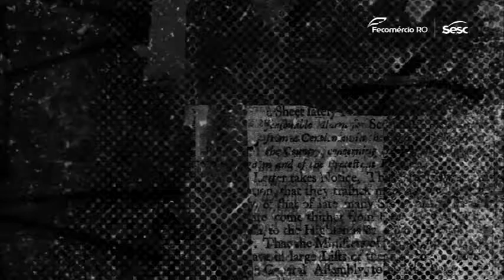PALCO GIRATORIO 20 ANOS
Vem pro Palco! Compartilhe sua vivência com o maior festival de artes cênicas do Brasil com a palco20anos